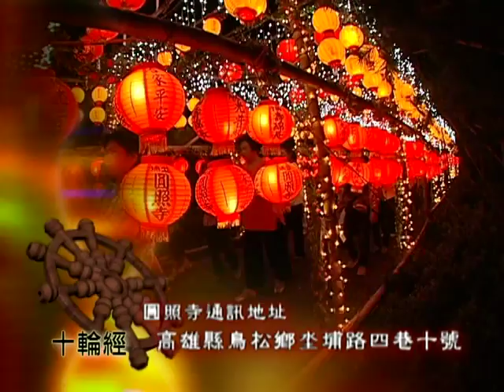圓照寺 敬定法師主講 十輪經 036集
敬定法師承接臨濟宗玠宗老法師之法，為第四十二世法子。
高雄圓照寺、六龜諦願寺住持。
主修地藏法門，弘揚孝親思想，以講經說法、弘法利生為己任。
法師佛學造詣淵博，慧性天生，出家後即效法佛陀，以弘法利生為己任，
憑著對地藏菩薩「地獄不空，誓不成佛，眾生度盡，方證菩提」。
廣大悲願的信念，大力弘揚，使一般人樂以親近信而蒙受法益。

敬定法師佛學講座有聲書:
 《梁皇寶懺》
 《慈悲三昧水懺》
 《八大人覺經》
 《地藏菩薩本願經》
 《大乘妙法蓮華經》
 《金剛般若波羅蜜經》
 《大乘大集地藏十輪經》
 《藥師琉璃光如來本願功德經》
 《大方廣佛華嚴經普賢菩薩行願品》
 《大佛頂首楞嚴經》
敬定法師電視弘法
頻道 法界衛星
時間 星期一 至 星期五
早上 10:30~11:00
晚上 20:30~21:00

地址:83350高雄市鳥松區坔埔路4巷10號
劃撥：42033521-圓照寺
高畫質播放DVD版請洽詢圓照寺流通處